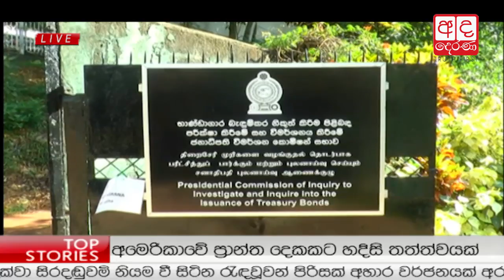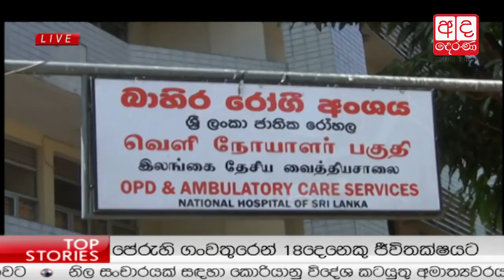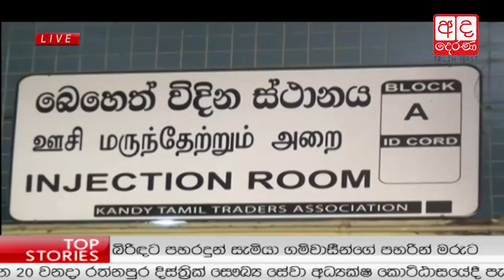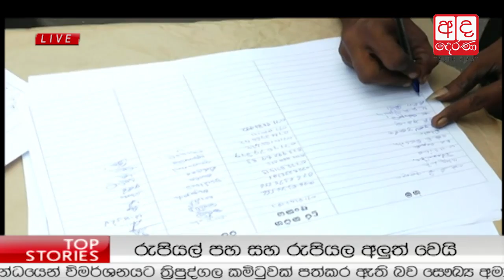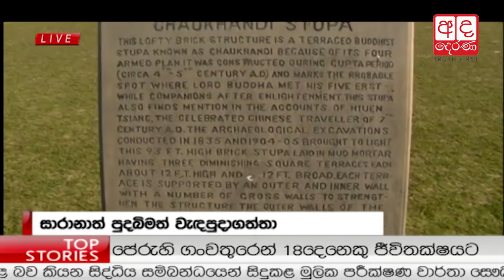Ada Derana Lunch Time News Bulletin 12.30 pm - 2017.03.14